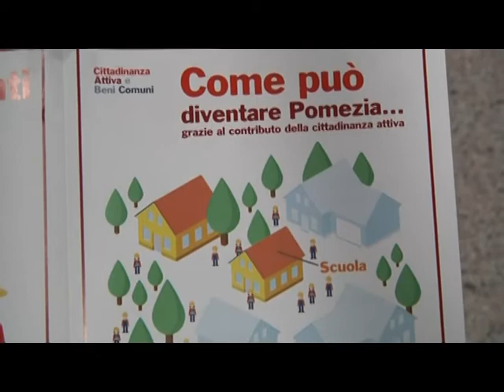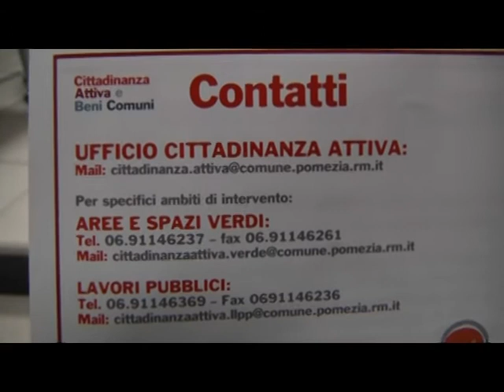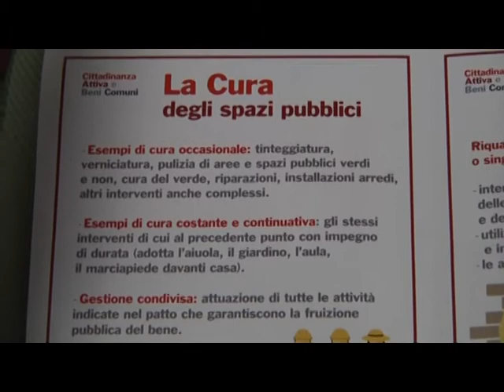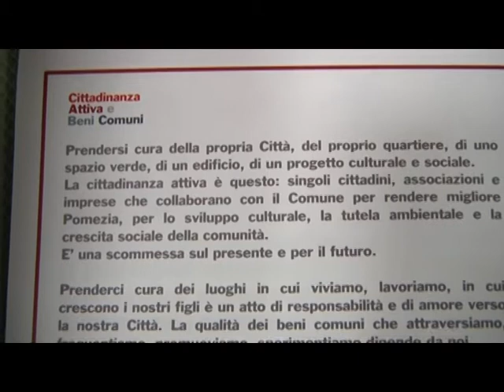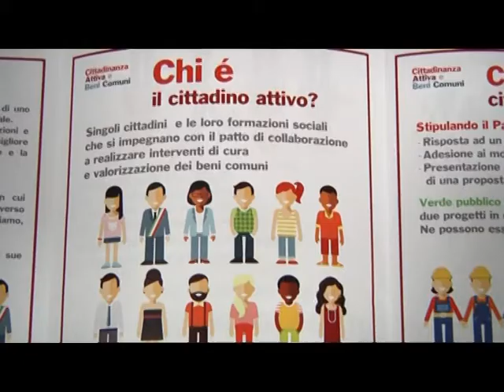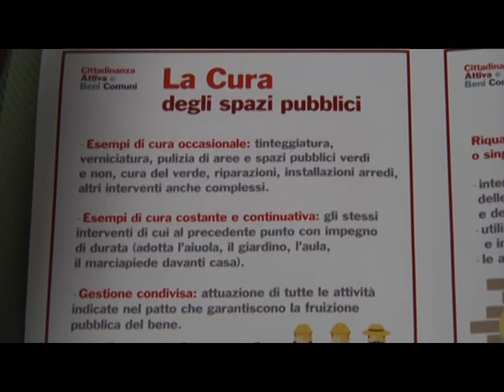Pomezia, cittadinanza attiva e beni comuni: presentato il regolamento comunale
Il comune di Pomezia ha presentato un regolamento che disciplina le forme di collaborazione dei cittadini con l'Amministrazione, nell’incontro “Cittadinanza Attiva e Beni Comuni” che si è svolto nell’Aula Magna del Complesso Selva dei Pini. Associazioni e cittadini hanno partecipato all’iniziativa organizzata dall’istituzione pometina rappresentata dal Sindaco Fabio Fucci e dalla vicesindaco Elisabetta Serra.  Il primo cittadino ha espresso soddisfazione per il traguardo raggiunto e per l’iniziativa che avvia un rapporto di collaborazione sempre più stretto tra cittadino e istituzione. Le pratiche burocratiche per permettere ai cittadini di spendersi in favore della città saranno favorite dai  provvedimenti degli uffici incaricati, come ha dichiarato Fucci. Il sindaco ha poi inserito la presentazione del regolamento nel più ampio piano dei provvedimenti comunali in favore della partecipazione attiva, sottolineando che la risposta dei cittadini non si è fatta attendere.  All’incontro era presente anche Riccardo di Tommaso promotore della comunity Retake Pomezia, un movimento nato sul web e attivo sul territorio pometino. Il rappresentante di Retake Pomezia ha poi espresso alcune considerazioni sul nuovo provvedimento adottato, evidenziando che può essere un ottimo strumento per le associazioni impegnate nel paese. LABSUS, il laboratorio per la sussidiarietà con lo scopo di promuovere esperienze di condivisione civica, era presente nella persona di Fabio Giglioni. Il vicepresidente dell’associazione ha raccontato di altre iniziative simili nel territorio nazionale.  Giglioni si è detto stupito in positivo dalla risposta dell’amministrazione pometina, evidenziando che il comune ha sposato in pieno lo spirito dei progetti promossi da LABSUS.